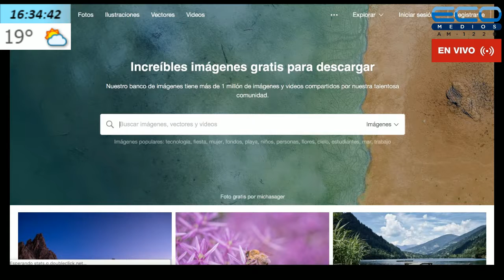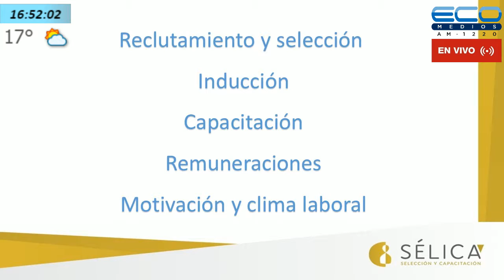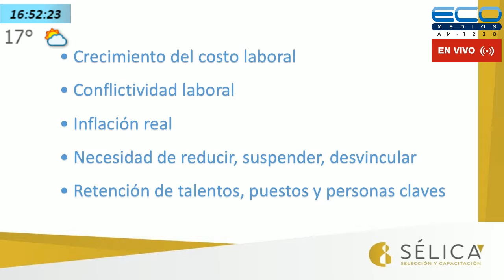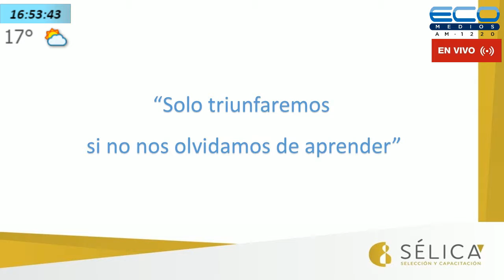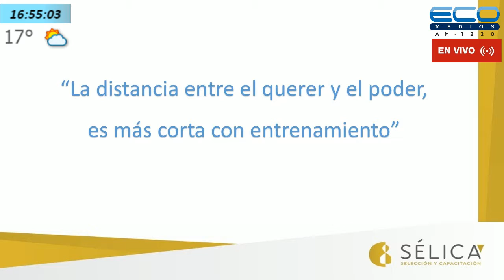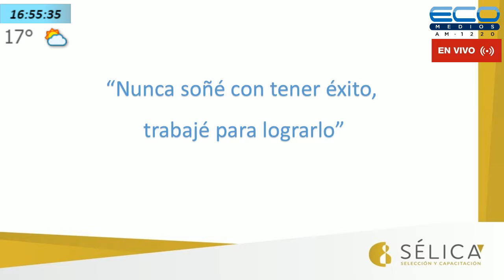GENERADORES TV con Juan Sosa Fernandez 27-08-2019